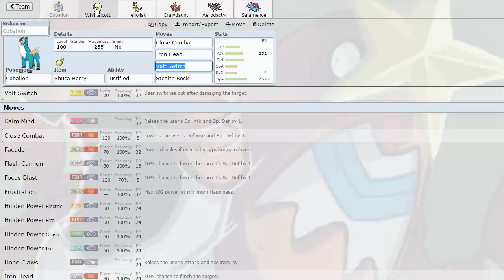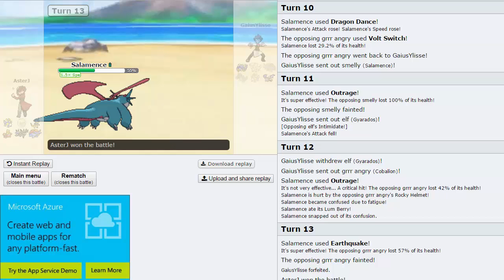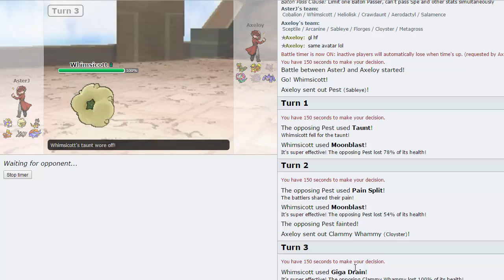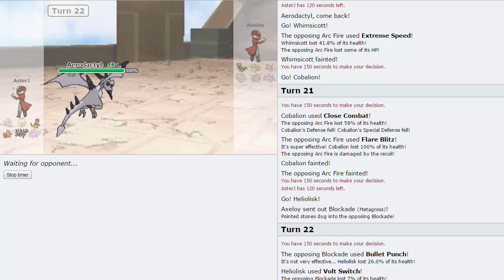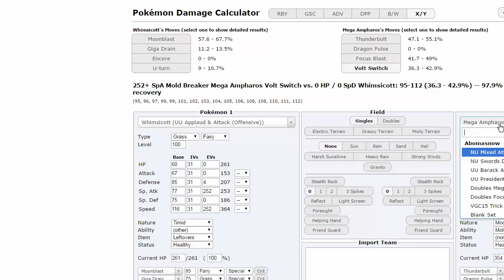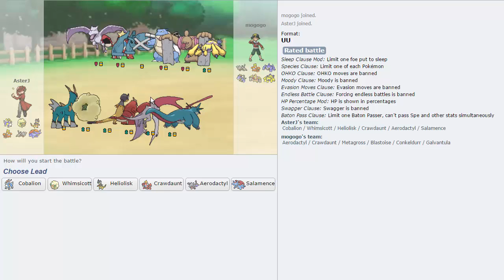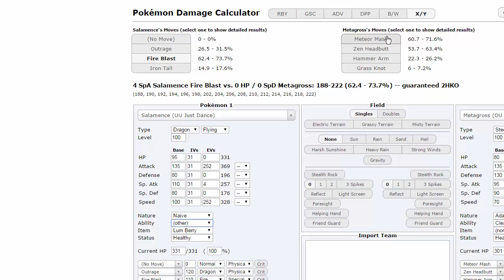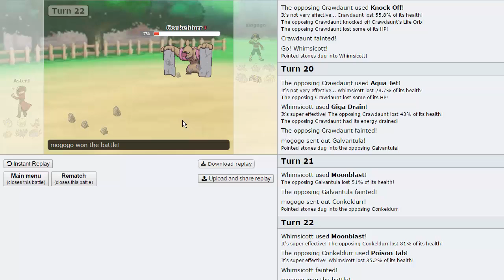Pokemon [ORAS] Showdown Live #40 w/ AsterJ - More Friends' Teams!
We have another Pokemon Showdown Live for you today, this time we're doing UU ! enjoy guys! Shout outs to ShinyWeavile for the cool team :)